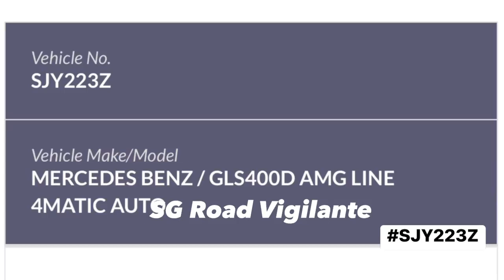28jan2023 bukit timah road SJY223Z mercedes gls 400 fail to conform to red light signal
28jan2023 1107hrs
bukit timah road
SJY223Z mercedes gls 400
fail to conform to red light signal
quoted
ignored Red Light and proceed with a U Turn